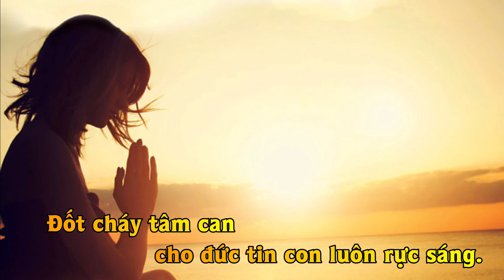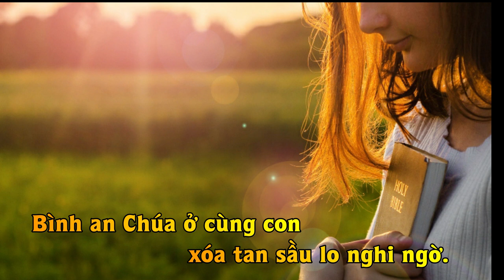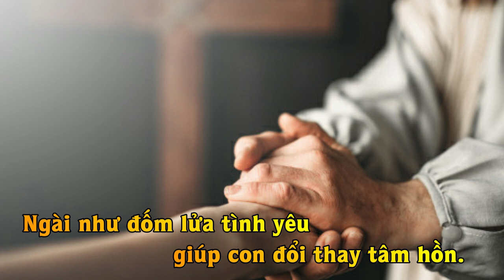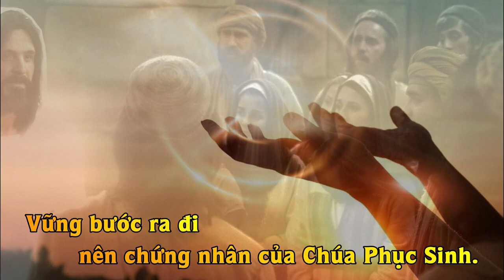Đừng Sợ! Chính Là Thầy Đây - Chúa Nhật 3B Phục Sinh - Ca Hiệp Lễ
Xin giới thiệu đến quý Anh Chị Em bài: Đừng Sợ! Chính Là Thầy Đây - Chúa Nhật 3B Phục Sinh - Ca Hiệp Lễ. Sáng tác: Huỳnh Minh Kỳ & Đinh Công Huỳnh.